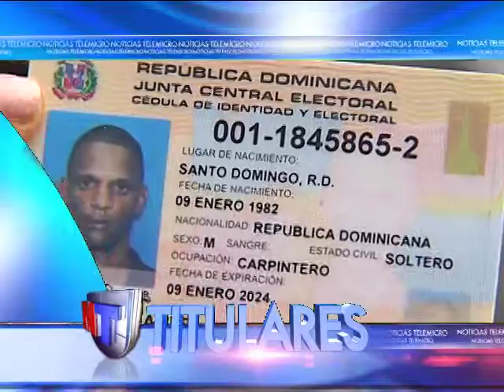Noticias Telemicro Emisión Estelar, 26 febrero bloque #1